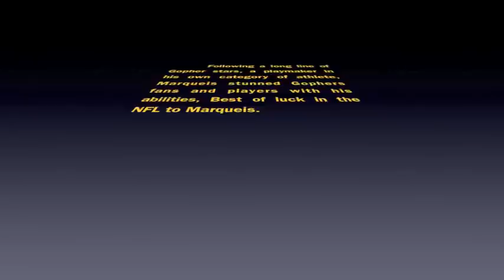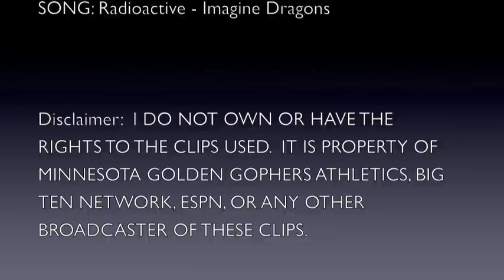Marqueis Gray Tribute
A tribute with highlights to one of my favorite Gophers moving onto the NFL